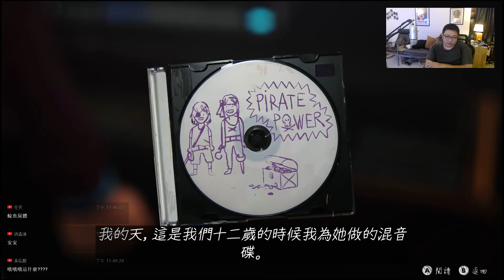【實況】【奇妙人生】當中提到【銀翼殺手】片段 | 半瓶醋